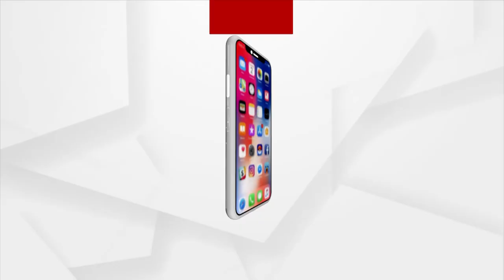Argus Live: ନୂଆଁ ମୁହଁ ପୁରୁଣା ମୁହଁ